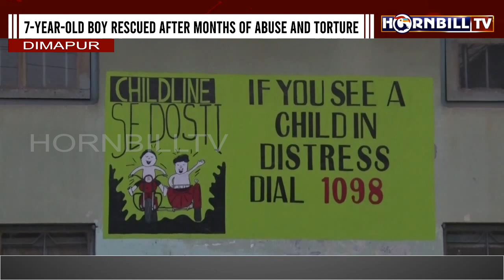7-YEAR-OLD BOY RESCUED AFTER MONTHS OF ABUSE AND TORTURE